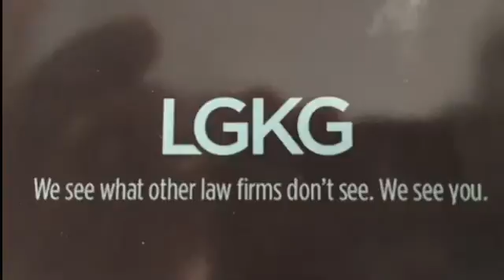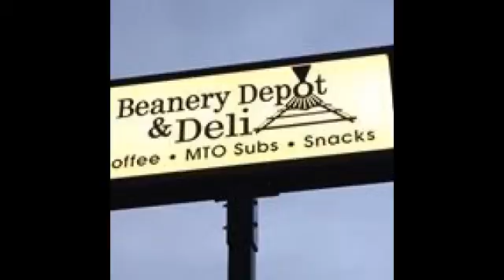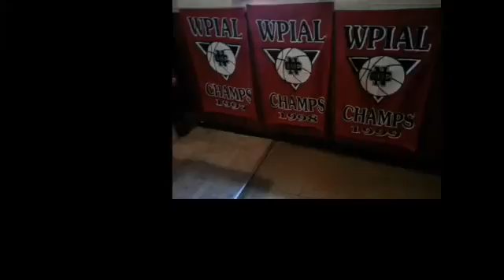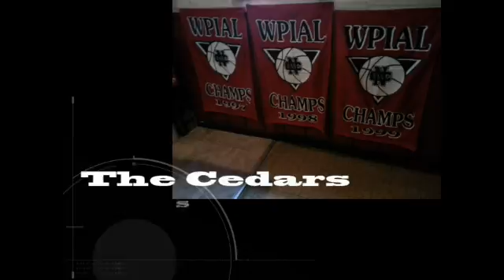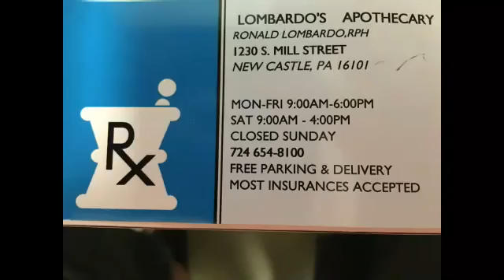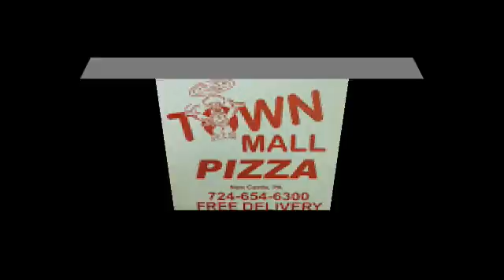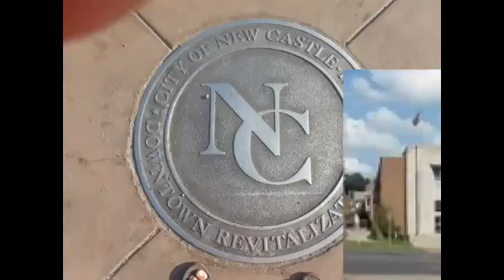NCTV45′s NewsWatch Morning Friday May 11 2018 with Angelo Perrotta